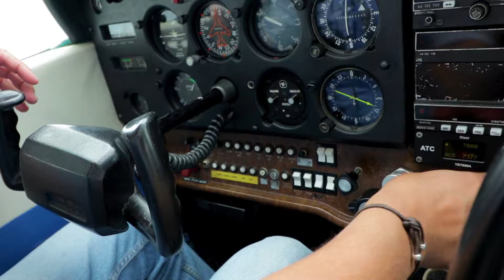JOYRIDE | AVIATION | JESENWANG | BAVARIA | 2018